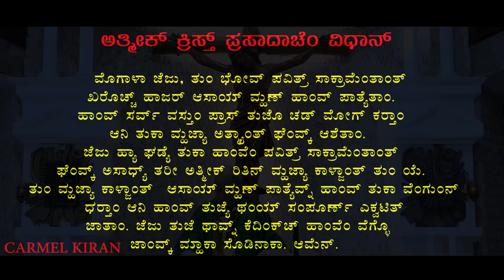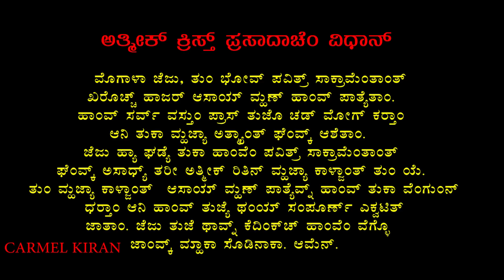(ದಿಸ್ಪೊಡ್ತೆಂ ಮೀಸ್) Daily Mass I June 10 I Infant Jesus Shrine, Mangaluru | Fr. Patrick Lobo, OCD